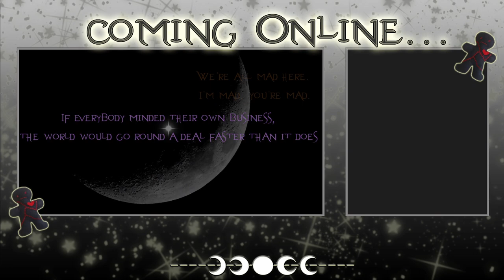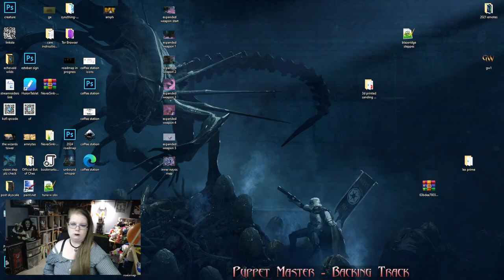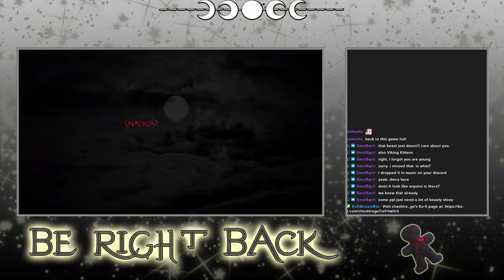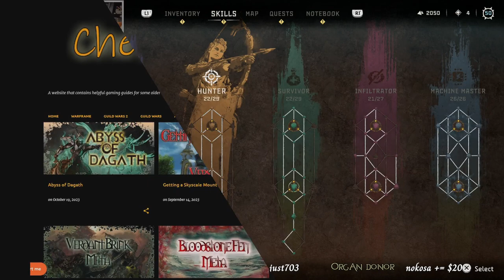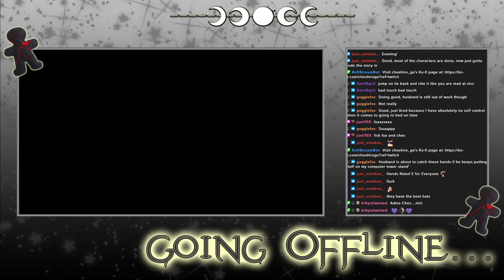Horizon Forbidden West - Archived Twitch Stream - 8/5/2024